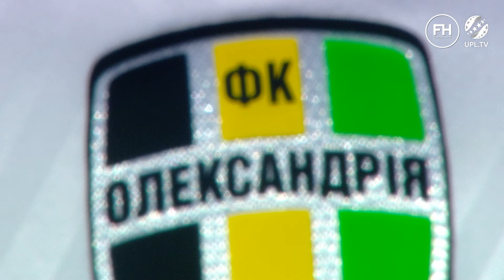ОБОЛОНЬ – ОЛЕКСАНДРІЯ. Огляд матчу. 6-й тур УПЛ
Перший матч Сергія Шищенка в ролі головного тренера Оболоні і одразу ж позитивний результат. Нічия у поєдинку з лідером чемпіонату Олександрією. Підопічні Руслана Ротаня не зуміли продовжити переможну серію у грі з киянами. Дивіться всі найгостріші моменти матчу Оболонь – Олександрія в нашому огляді.